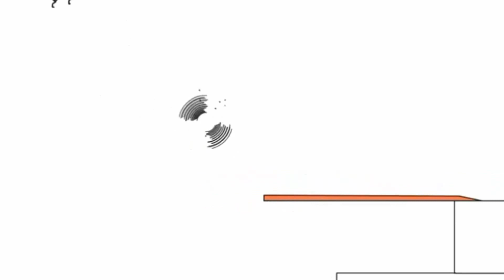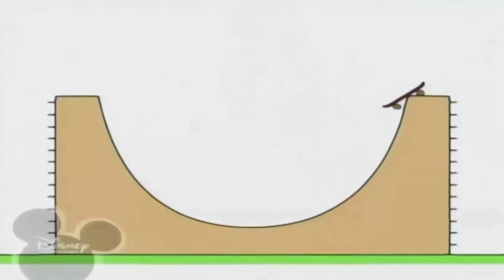4 липня 2021 р.